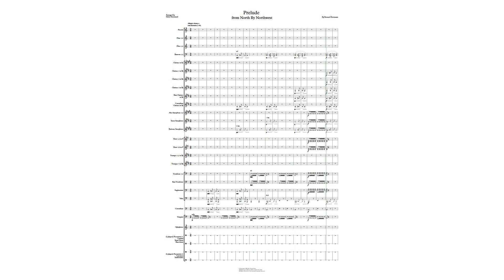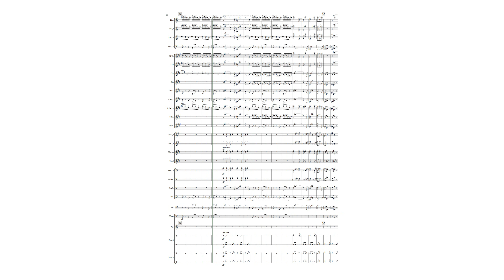Prelude from North By Northwest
Arranged By Edvin A. Simenstad

Prelude from the 1959 Alfred Hitchcock movie North by Northwest. The music is composed by film composer legend Bernard Herrmann. This thrilling opening sets the exciting character for this movie. Works great as a concert opening for a concert band that likes a challenge. Includes score and parts.

Arranger Edvin A. Simenstad is a conductor and arranger. His work is mainly music for concert bands, but he also arranges music for smaller ensembles. His work includes a range of genres including jazz, film music and classical.